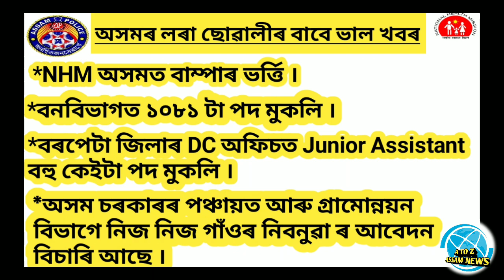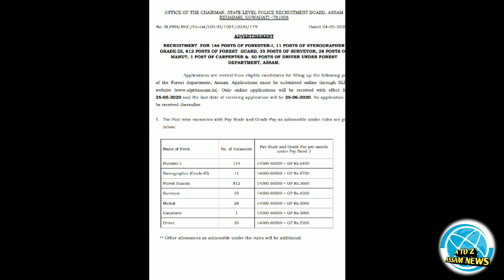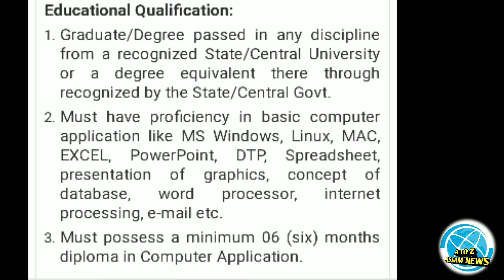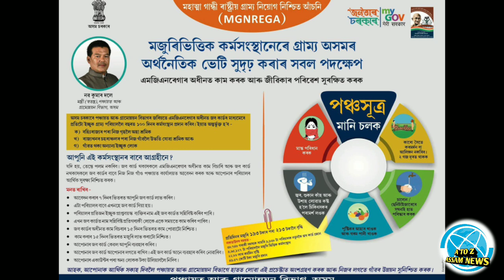Latest Assam Recruitment 2020 | Job in Assam | Govt Job In Assam | Assam Job Info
অসম চৰকাৰৰ চাকৰি ২০২০, Assam Job News Today post Assam forest Recruitment 2020 , Assam NHM Recruitment 2020,Barpeta DC office Junior Assistant , Field Assistant , Job card,